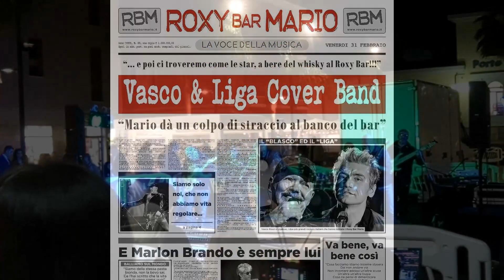dom 6 ott 2024 - RoxybarMario - Vasco e Liga cover band - Stupendo (Vasco Rossi)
Porto San Giorgio Beer Festival - Musica live e cibo da strada -
Piazza Matteotti - Porto San Giorgio (FM)